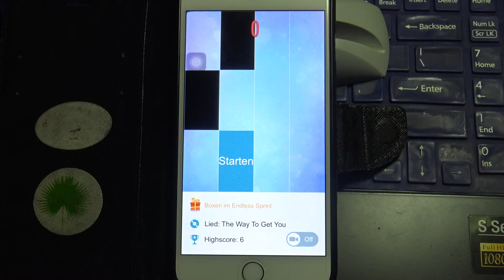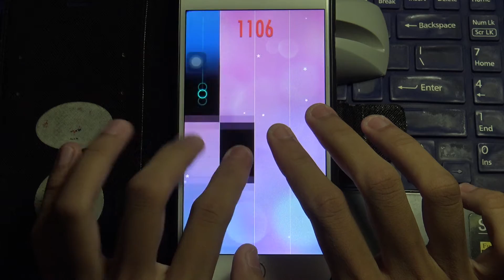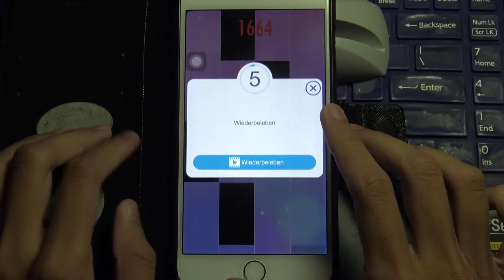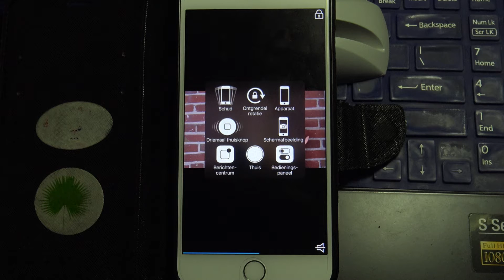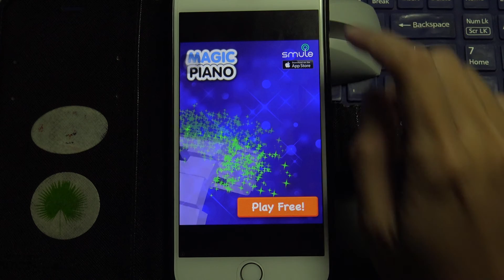Piano Tiles 2 - No. P4 - The Way To Get You - Sean - 2156 pts.